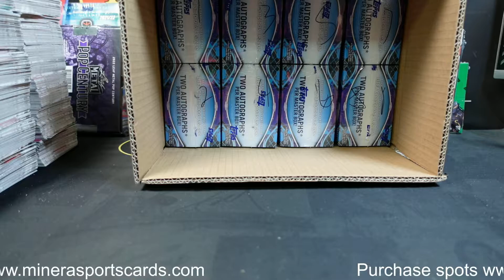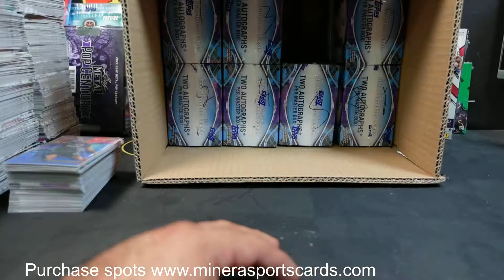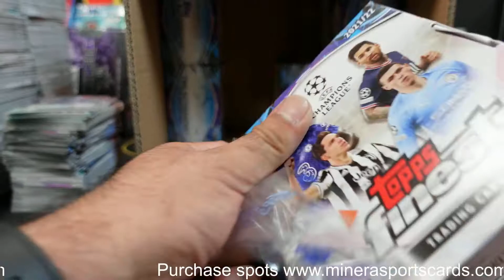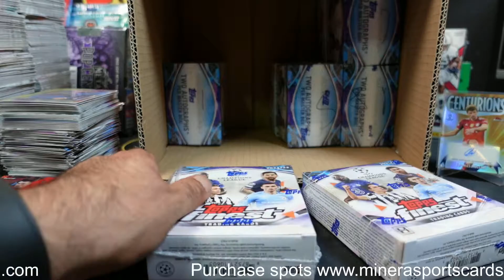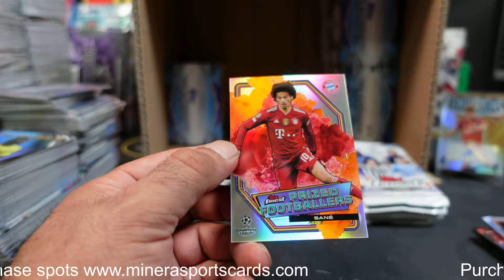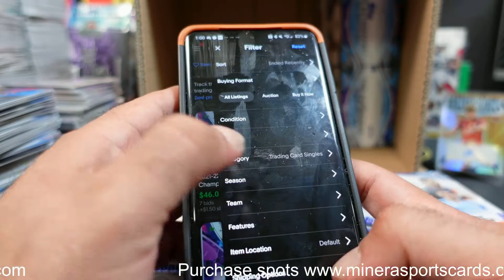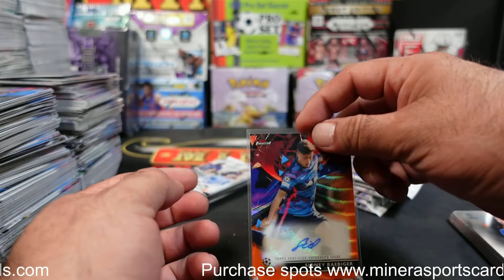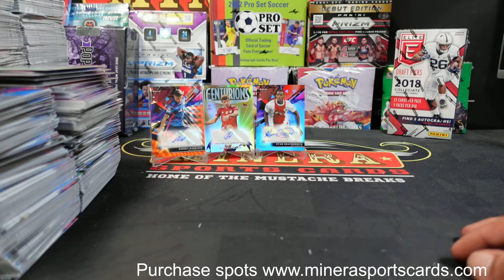808Lexus~2021-22 Topps Finest UEFA Champions League Soccer 8 Box Break